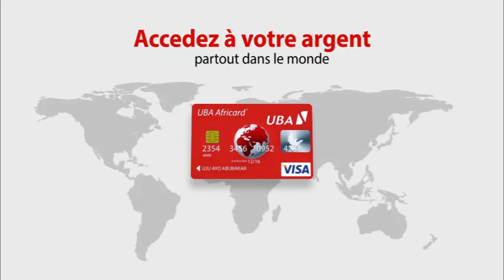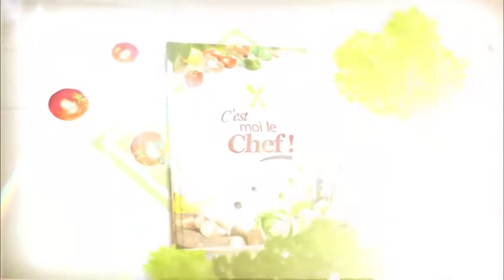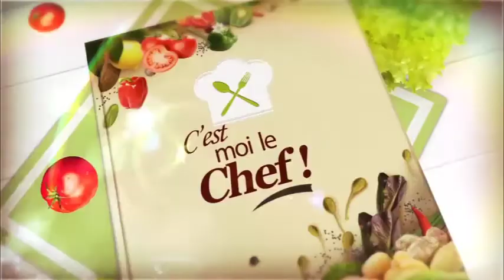La sauce d'arachide de l'humoriste Markus dans "C'est Moi le Chef"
En cette période, quoi de plus divertissant que de se mettre à table avec Markus Humoriste qui nous fait découvrir sa recette de sauce d'arachide au gombo accompagnée de macabo.

A savourer ce soir sans modération !